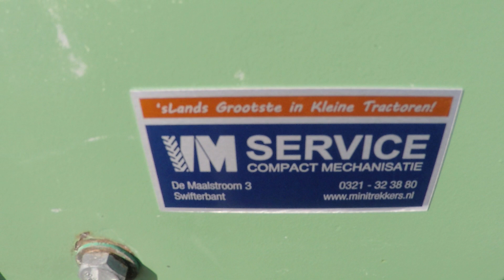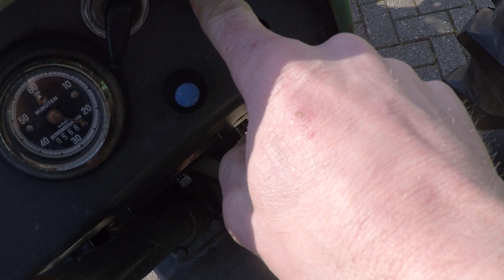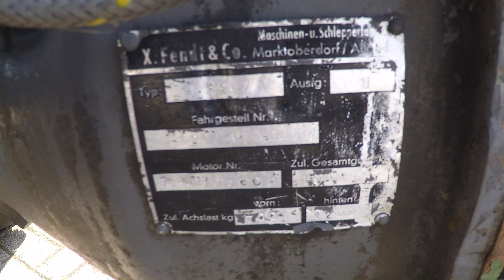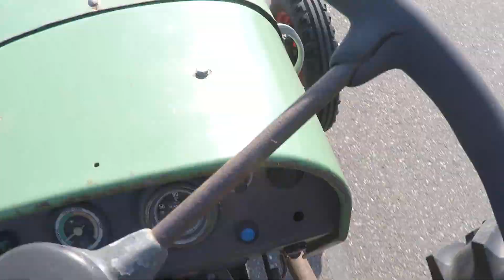Fendt Dieselross Fix2 2wd / 05666 Draaiuren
Supernette Oldtimertractor
Fendt
Dieselross
Fix 2
19 Pk
05666 Draaiuren

Websitelink;